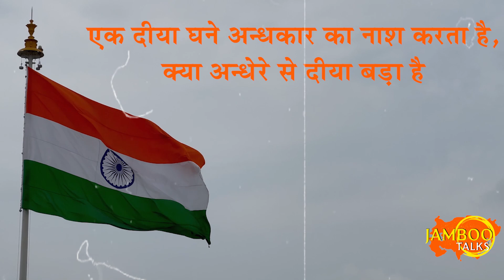Flying Officer Nirmal Jit Singh Sekhon, PVC | भारत की अमर कहानी | Jamboo Talks | Nidheesh Goyal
कृपया हमारे प्रबुद्ध सदस्य अवश्यमेव बनें - मात्र ₹1100/- वार्षिक धर्मांश / Be the Patron : मात्र ₹11000/- धर्मांश
Plz Contribute : UPI ID - nidheeshgoyal@sbi
अमृत काल में जम्बूद्वीप 'दिव्य भव्य भारत' - "राष्ट्राय स्वाहा, इदं राष्ट्राय इदं न मम”
हमारे इस पुनीत अभियान को रश्मिरथी सा गतिमान बनाने के लिए यथाशक्ति, यथेच्छा, यथासम्भव आर्थिक सहयोग ; मुक्त हस्त धर्मांश निरन्तर नियमित रूप से हमें अवश्य ही प्रदान करें

Nidheesh Goyal
Swift Number - SBININBB765

भारत की अमर कहानी - परमवीर चक्र बलिदानी | Flying Officer Nirmal Jit Singh Sekhon, PVC | Nidheesh Goyal | Jamboo Talks | Gallantry Award Winner | Paramveer Chakra Vijeta | Nidheesh Goyal Jamboo Talks | जम्बू टॉक्स | निधीश गोयल | Unsung Heroes of Indian Armed Forces | Indian Army | भारतीय सेना | फ्लाइंग ऑफिसर निर्मलजीत सिंह सेखों

Do Maximum SHARING for the goodness of BHARAT.

Nidheesh Goyal